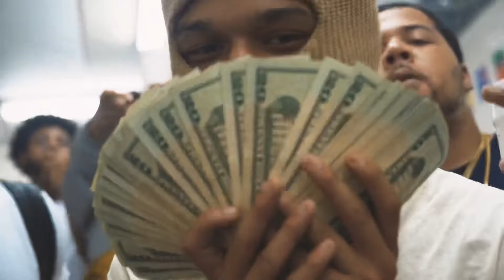Bo Glizzy- Loafin (Official Music Video)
Shot By TYKWON DOUGH